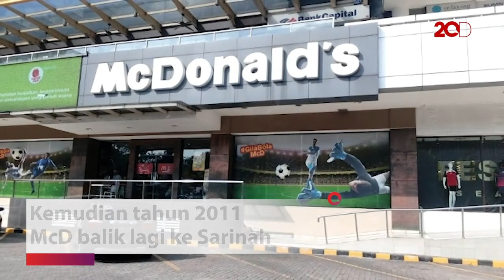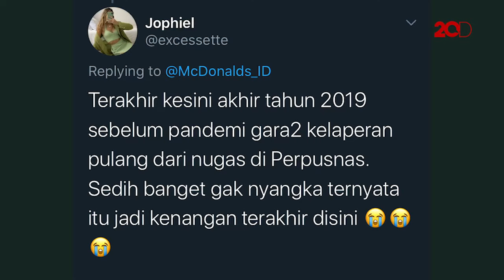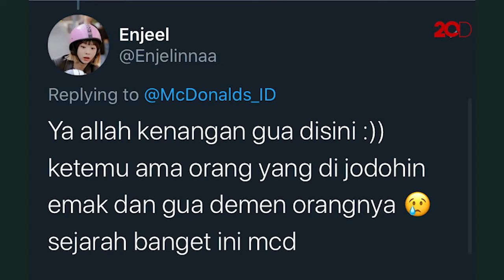Kilas Balik McDonald's Sarinah Sebelum Tutup Permanen!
McDonald's Sarinah akan tutup permanen mulai 10 Mei 2020. McD pertama di Indonesia yang berdiri sejak 1991 ini memiliki sejuta kenangan bagi pelanggannya. Berikut kilas balik McD Sarinah.